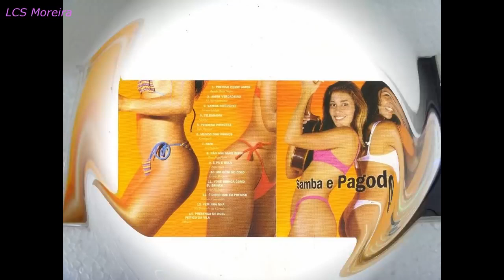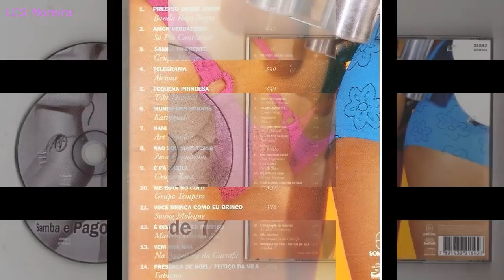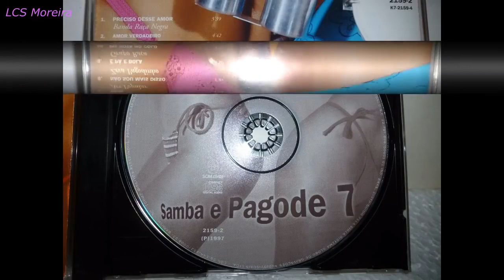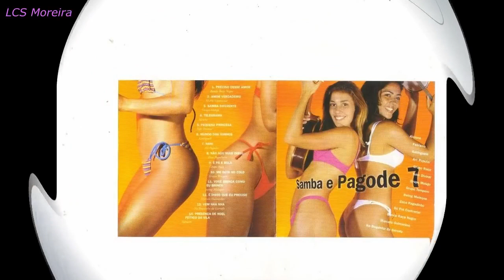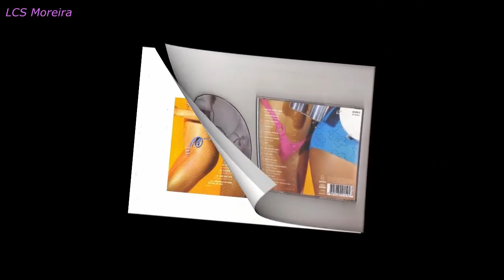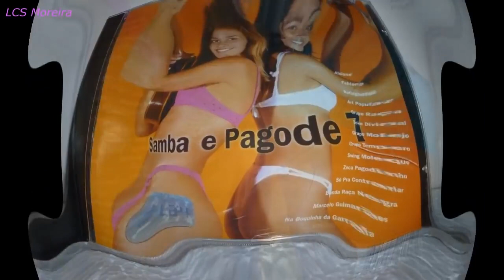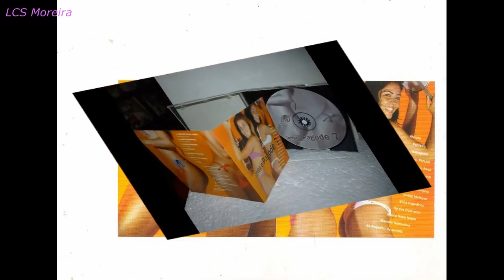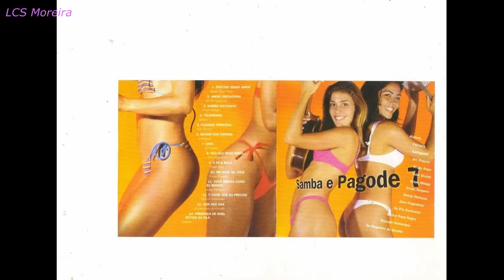Samba & Pagode - Volume 7 (1997)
Faixa 01, 00:00
Faixa 02. 03:42
Faixa 03. 08:26
Faixa 04. 11:57
Faixa 05. 15:37
Faixa 06. 19:28
Faixa 07. 23:57
Faixa 08. 28:30
Faixa 09. 32:17
Faixa 10. 36:07
Faixa 11. 39:39
Faixa 12. 42:50
Faixa 13. 46:53
Faixa 14. 50:06

OS NOMES DOS CANTORES, GRUPOS E DAS FAIXAS ENCONTRA-SE AS VEZES NO VÍDEO E SEMPRE NO COMENTÁRIO.

LCS Moreira 2